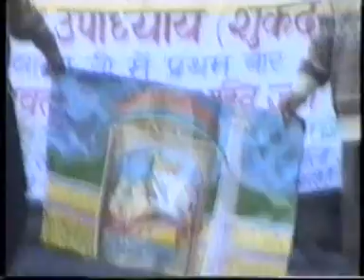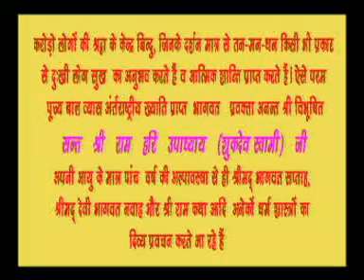Gobind Gobind gaiyere, गोविंद गोविंद गाइए रे ...Ram Hari Upadhyay Bhajan